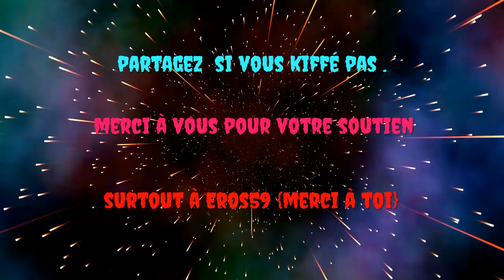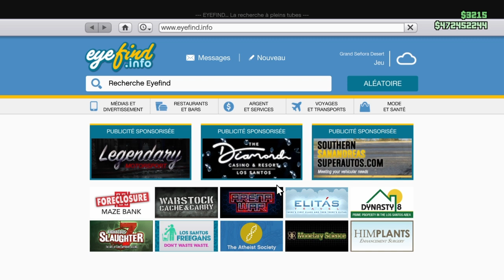GLITCH SOLO PLAQUE PROPRE AVEC BOITE DE NUIT 1800000 AU PLUS FACILE GTA5 ONLINE 1 50 PS4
Petit glitch en solo pour que vous passé l'aores midi à le faire .Et 1 grand merci à Eros59 .Le gars traine pas avec moi pour creer sa chaine et se barer .Les gars remercié le ,car si je revient très vite c 'est grace à lui .Merci à toi pour m'avoir ecouté .J'en connais pas beaucoup des gens comme toi .Bref j espère que se glitch vous aura plus et merci pour votre soutien .Me soutenir ,mon paypal